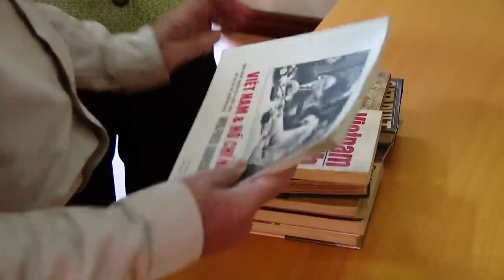1 Vì sao Pháp lại đưa quân sang Việt Nam và chọn Điện Biên Phủ để xây dựng căn cứ điểm bất khả xâm